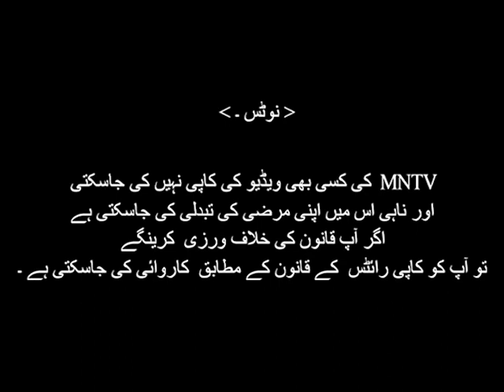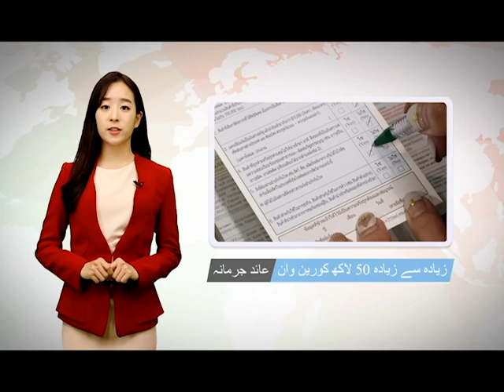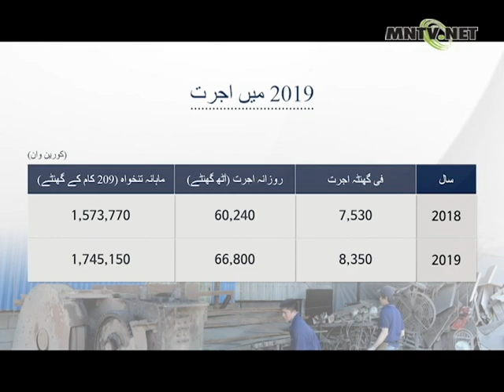[이주민방송MNTV]2019 سے کم از کم فی گھنٹہ اجرت 8350 وون ملے مقرر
اگلے سال یعنی 2019 سے کم از کم اجرت 8350 وان فی گھنٹہ  مقرر کی گئی ہے، اس سال یہ اجرت 7530 وان ہے اور اس میں 10.9 فیصد اضافے سے 820 وان بڑھائی گئی  ہے۔